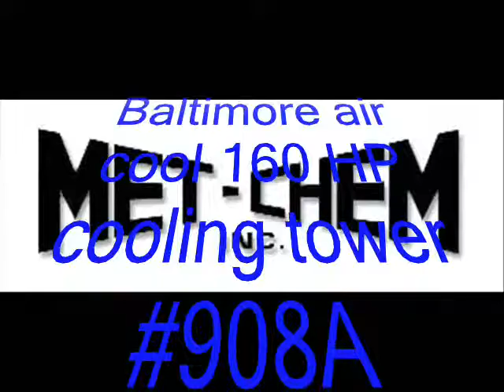Baltimore air cool 160 HP cooling tower